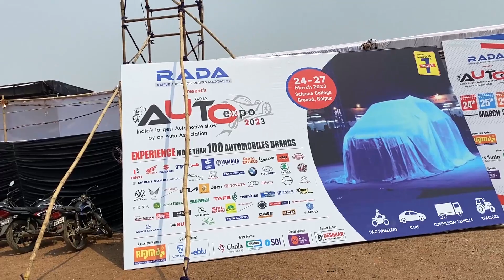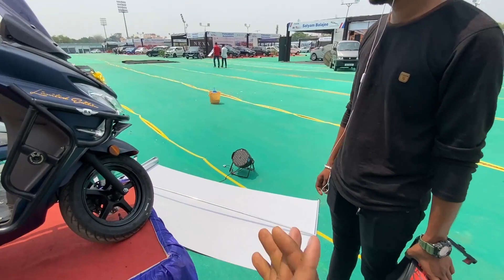Bike festival in Raipur (C.G) || सस्ते दामो में खरीदे गाड़ी रायपुर मेला से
hello...
 my name is varun deo
 i am just starting motoinfo

Hastag
Best tag:-
bajaj
bajaj pulsar ns200 sound
bajaj ns200 review
bajaj pulsar ns200 ride
bajaj emi card to bank transfer
bajaj avenger
bajaj avenger 160 street 2022
bajaj auto
bajaj avenger 160 street 2023
bajaj allianz life insurance
bajaj almond drops hair oil
bajaj avenger 220 cruise 2023
bajaj allianz life insurance interview
bajaj avenger modified
bajaj avenger 220 cruis
ae bajajau ho shilpi raj
a bajaju ho hamra lover
ktm
ktm bik
ktm duke
ktm rider
ktm status
ktm lover
ktm adventure
ktm attitude status
ktm adventure 1290
ktm all bikes
ktm attitude
ktm adventure 390 top speed
ktm adventure 890
ktm all model
a ktm bike
a ktm 125
a ktm 65
a ktm 50
a ktm 250
a ktm dirt bike
adventure 250 ktm
adventure 390 ktm
attitude status k
Viral tag:-
Finally 2023 TVS Raider 125 BT Vs Raider 125 Std Comparison is Here | All Changes With Details.
Bajaj Pulsar NS 160 vs TVS Apache 160 4V vs Hero Xtreme 160R - The Perfect 160cc Bike? | MotorBeam
Tvs Apache 160 4v New Model 2023: New Exhaust Sound ! On Road Price ? New Features
2023 TVS Apache 160 4v Special Edition Review - Better Than Bajaj N 160 ?
Pulsar RS400 से Better ? Zontes X350 🔥: Sports Tourer ! On Road Price !
2022 KTM Duke 390 Review - A Bike With No Competition 🔥Finally, KTM Duke 390 New Model 2022: Power में Baap - On Road Price ? All Details !!

2022 KTM RC 390 Review - Friendly Beast 🔥
2022 KTM RC390 Vs Ktm Duke 390 Bs4 Amazing Battle🔥| Pura zor Laga Dala 😱
इसलिए beginners मत लेना. KTM DUKE 390
2022 KTM RC 200 GP Edition Review - Worth Buying ??
KTM Rc200 New Model Vs Old Model Full Comparison | कितनी बदली ? Old Rc Vs New Rc 200 ! Price ?
2021 KTM RC 200 review - RC what KTM did there | First Ride | Autocar India
2021 KTM RC 200 bs6 detailed review and walkaround ||price || mileage ||indorimotoroids
2023 KTM RC200 Ownership Review.🔥अब वो वाला मज़ा नहीं.🤬
2023 Bajaj Pulsar NS 200 BS7 Detailed Ride Review - Better than Apache RTR 200 4v
New 2023 Pulsar NS 200 BS7 : Top Speed | 0 to 60 | 0 to 100 | 1st to 6th All Gears Top Speed
2023 Pulsar Ns200 Bs7 Mileage Test: 1 Ltr में कितना चलेगी !! Ns200 Mileage test in city !!
2023 Pulsar Ns200 Vs MT15 Drag Race: क्यों देने 35000 Extra !!

.thanks for visiting my yt chanal.